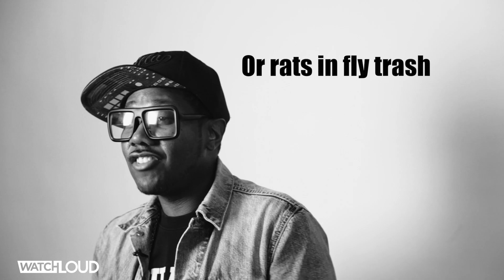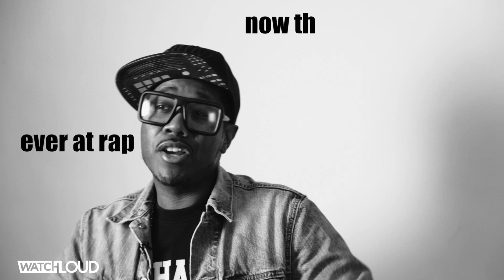Elzhi Tells Haters To "Keep Dreaming" [VERSE BEHAVIOR]